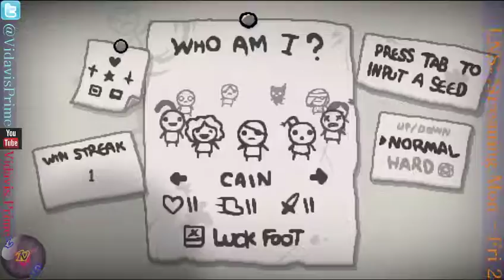{STREAM} LNS: The Binding of Isaac: Rebirth! #36 - (1 / 2)